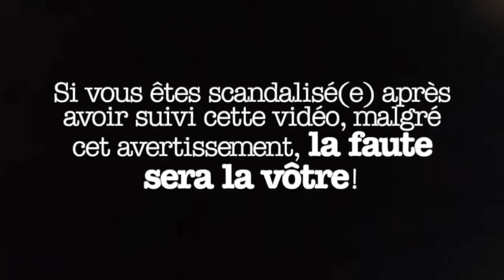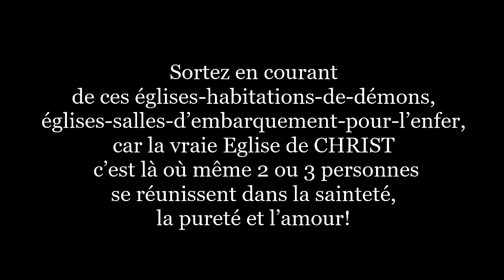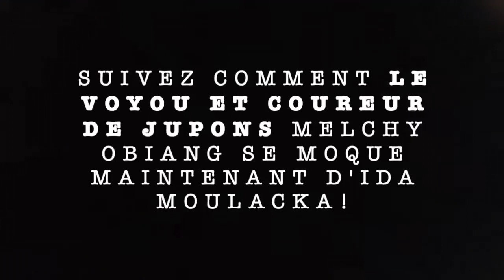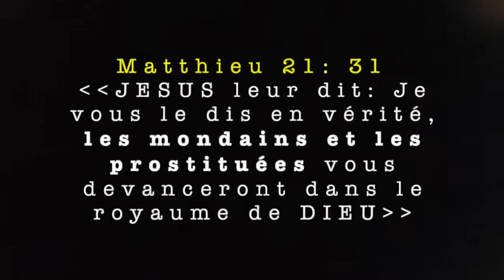🔞Sex-Tape~AFFAIRE SOI DISANT CHANTRE GABONAISE IDA MOULACKA FILLE DU PASTEUR-VAMPIRE JEAN BAPTISTE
Voici le monde abominable des chantres aujourd'hui 🔞AFFAIRE SOI-DISANT CHANTRE GABONAISE IDA MOULACKA ET FILLE DE L'ARCHEVEQUE-VAMPIRE JEAN-BAPTISTE MOULACKA ~ SEXTAPES AUDIOS TERRIBLEMENT CHOQUANTS ENFIN RÉVÉLÉS
🔞🔞 AVERTISSEMENT!
Cette vidéo est strictement interdite aux mineurs et aux personnes tres sensibles